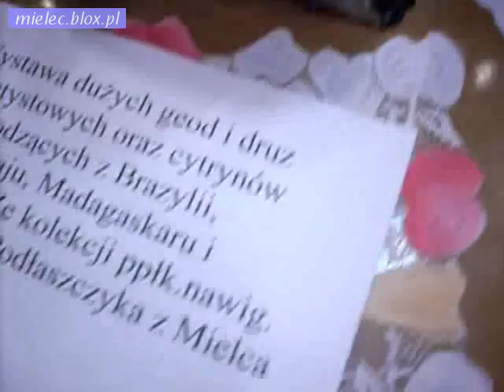Wystawa kolekcji minerałów Mikołaja Podłaszczyk z Mielca - 19.12.2010